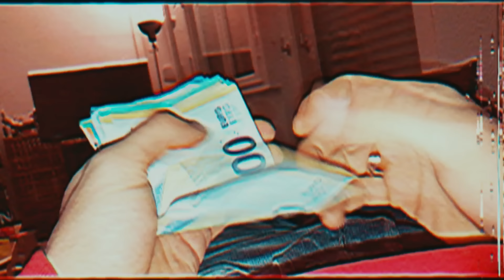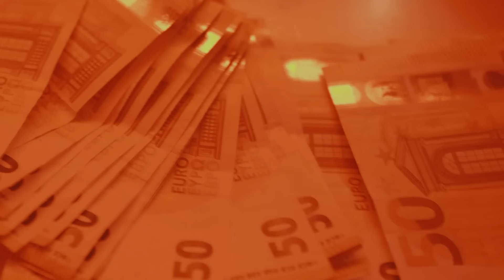BIG TOE A.K.A. FATAL x LockeNumma19 - PARLAMENT (PROD. AL MAJEED x KEVDUNKIN)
„KRIEG DEIN GELD HOCH“ OUT NOW!!

HUTMACHER TOUR 2020 - Tickets jetzt im VVK erhältlich!

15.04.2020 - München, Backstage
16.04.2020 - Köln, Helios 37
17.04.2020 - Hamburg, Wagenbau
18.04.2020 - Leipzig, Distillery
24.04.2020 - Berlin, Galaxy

Video by Fokus